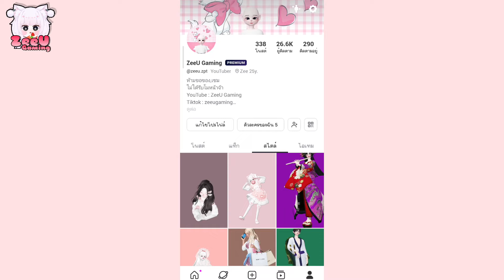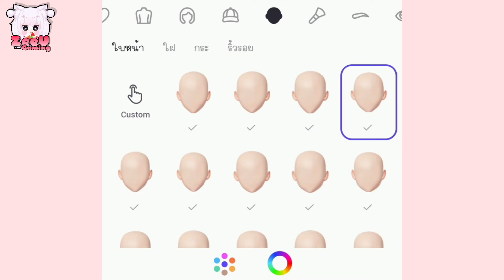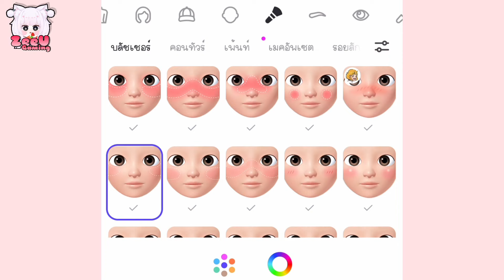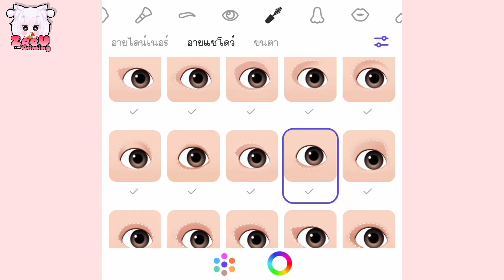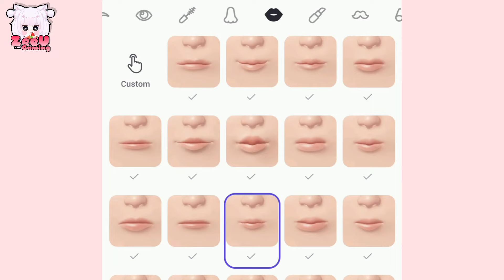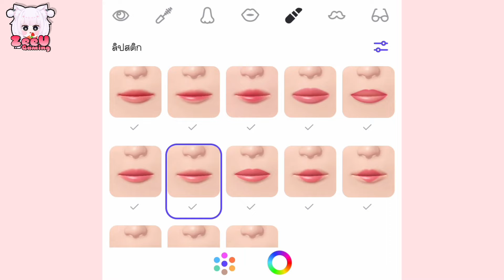Zepeto : baby cute face ep.43 สอนโมหน้าเด็กผู้หญิงน่ารัก Tutorial face zepeto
ฝากกดไลค์ กดแชร์ และกดติดตาม เพื่อเป็นกำลังใจให้ทำคลิปต่อไปด้วยนะคะ🥰

สมัครสมาชิกกดลิ้งค์นี้เลยจ้า👇

ธนาคารออมสิน👉 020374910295 ทรายแก้ว
ขอบคุณผู้สนับสนุนทุกท่านค่ะ🙏